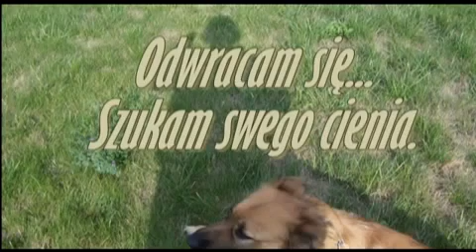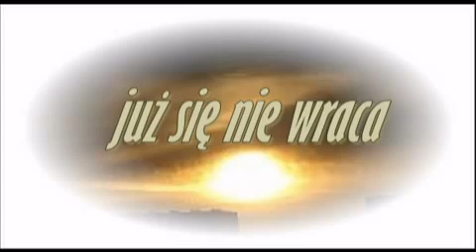SzUKam deliKATnych cieni wspomnienie